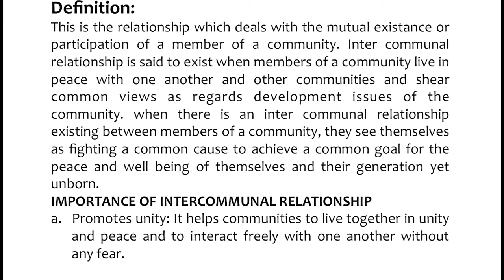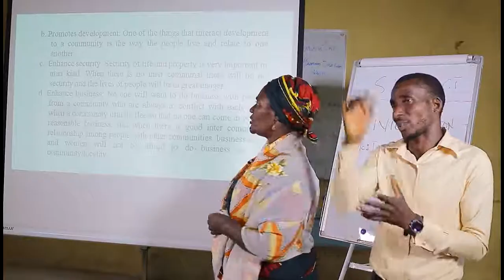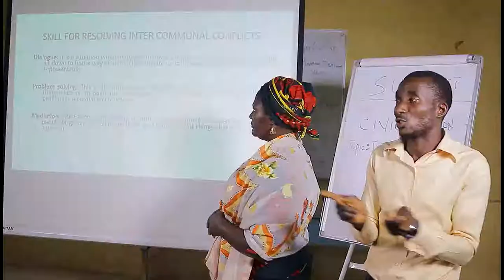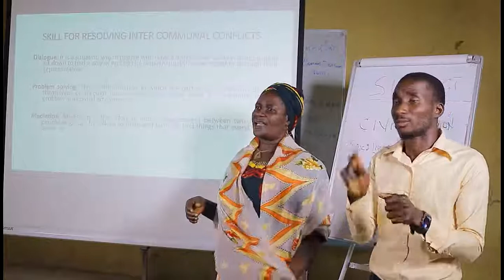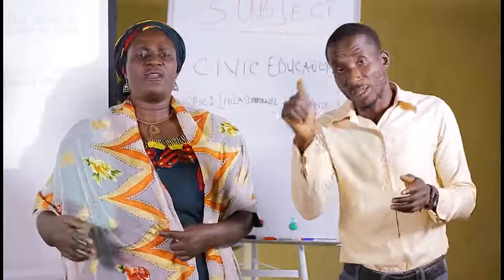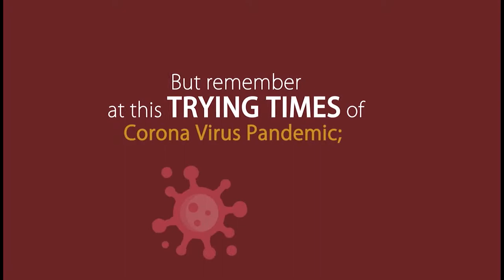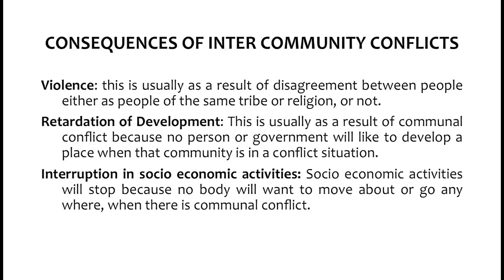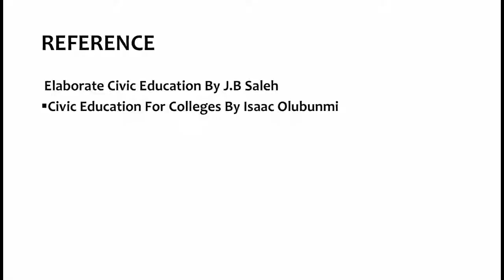Civic Education - Inter-Communal Relationship